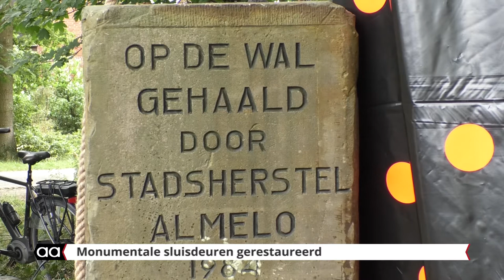Monumentale sluisdeuren De Pook gerestaureerd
In 1982 dreigden de sluisdeuren bij De Pook aan het Kanaal Almelo -Nordhorn verloren te gaan bij het verdwijnen van de sluis. Op initiatief van Stichting Stadsherstel Almelo zijn ze op de wal geplaatst en opgeknapt.